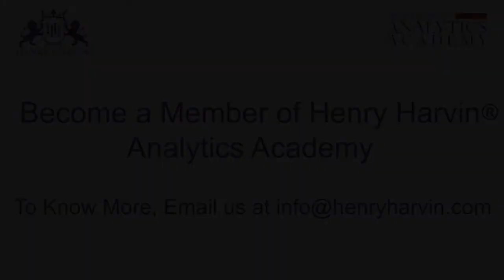Employee Provident Fund | Best HR Payroll Online Course Tutorial For Beginners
Employee Provident Fund | Best HR Payroll Online Course Tutorial For Beginners | Henry Harvin

🔥Henry Harvin Certified HR Payroll Course (Use code “ YOUTUBE20” )

This Henry Harvin video on “The Role Of A Payroll”  is a completeThe Role Of A Payroll  tutorial for beginners who want to learn  The Role Of A Payroll . Here you learn from the introduction of HR, and Human Resources Management (HRM), Process Of HRM, overview of Payrolls Management, and  role of payroll department in an organisation. Basically you can learn all about Human Resource management.

𝐀𝐛𝐨𝐮𝐭 𝐭𝐡𝐞 𝐂𝐨𝐮𝐫𝐬𝐞:

Henry Harvin Certified HR Payroll certification is Ranked 1 in the industry by BNC.com.
Ranked Amongst Top 3 Courses | Live Online Instructor-led HR Payroll Specialist Training & Certification | Personalized Job Support | Qualify for CHRPS Certification and Develop a Promising Career in the Field of Payroll Processing | 100% Practical Training Method.
The course is offered by the country’s premier educational Institute providing Best-in-class training and infrastructure facilities. On-campus classroom sessions with convenient time slots give you flexibility in learning at your own pace.
Henry Harvin’s HR Payroll certification course has a well-designed curriculum that helps you master HR Payroll techniques to make you eligible for high-profile jobs across the globe.
Henry Harvin’s Training is delivered by Seasoned Industry Experts with specialization. These talented practitioners have valuable exposure, experience, and success across diverse industries and are also impanelled as subject matter experts with Henry Harvin Analytics Academy.
Duration of HR Payroll Training Course:
32-hours instructor-led training and certification program
Post that, 24 hours of Bootcamps spread over the next 12 months

Key Features:

✅  Recognised Certification
✅  Integrated Curriculum
✅  Become Eligible for jobs demanding an AI background.